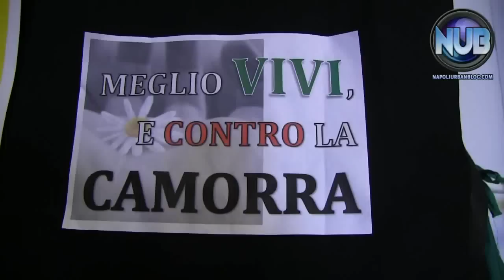Rino De Martino - Libreria Treves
Servizio: Andrea Messina - Video: Marcello Santojanni